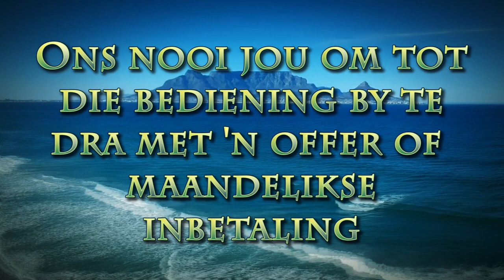Krag van Gebed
Pastoor Leon van Rensburg se boodskap van 11 Augustus 2024. Skrifgedeelte Fil 4:7